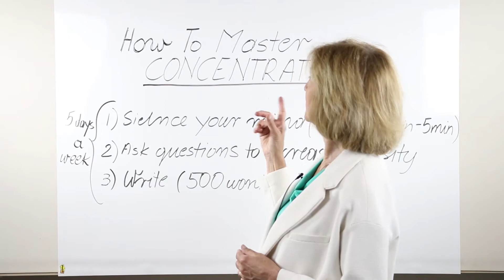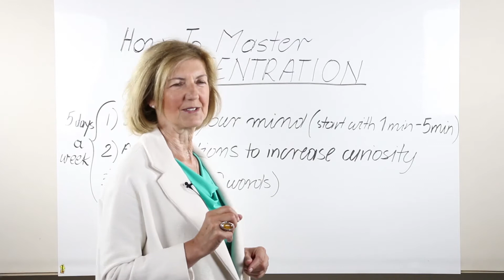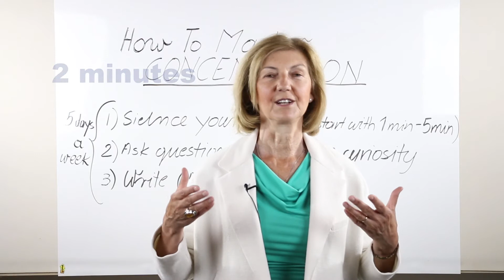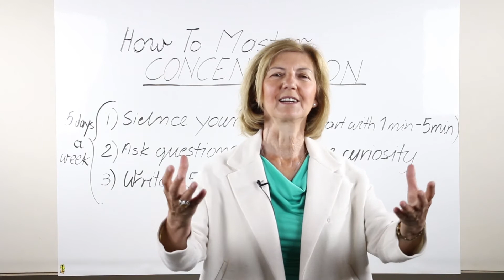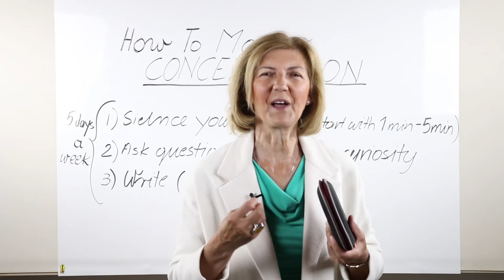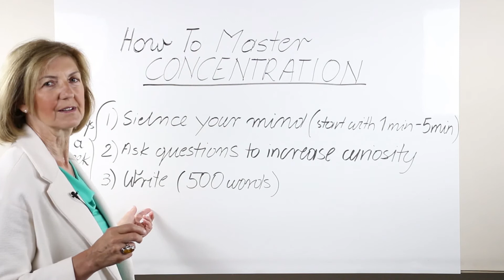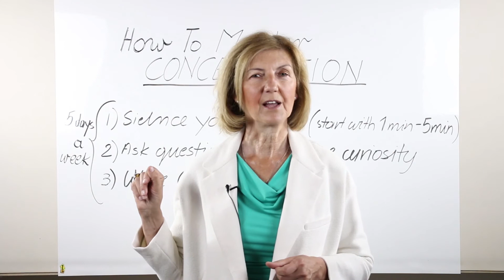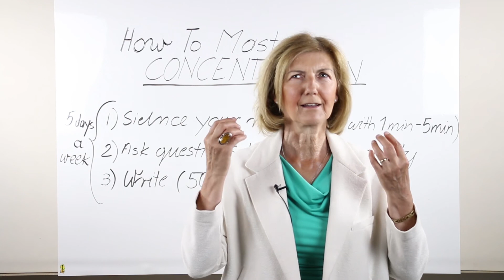How to Master Concentration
Learn how to increase your concentration with these three easy methods!